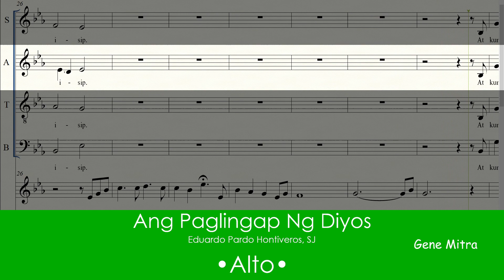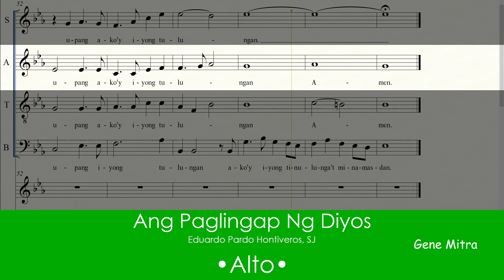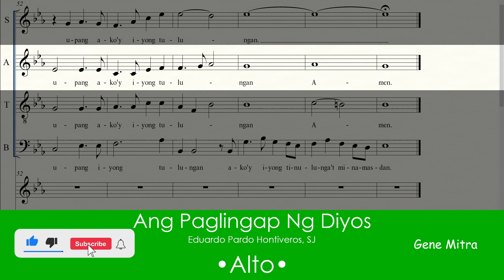Ang Paglingap Ng Diyos • Alto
Ang Paglingap Ng Diyos • Choir Guide
Eduardo Pardo Hontiveros, SJ